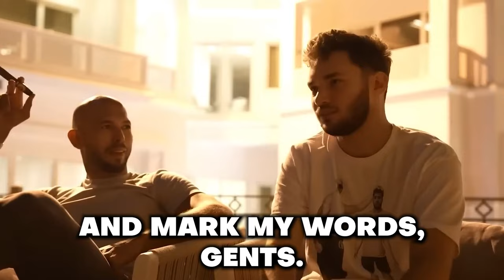6 Psychological Tricks Women CAN'T Resist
Want to know the secrets to catching a woman's attention? ❤️ In this video, we'll reveal 6 psychological tricks that are guaranteed to make any woman swoon. From body language to flirting techniques, you'll learn the top tactics to make yourself irresistible to women. Don't miss out on these tricks that women just can't resist!
Welcome to The Mentactics  universe!
Our goal? Guiding every man on his journey to the peak version of himself.

Dive into our treasure trove of videos, covering everything from unlocking the traits of a high-value man, mastering the alpha mindset, navigating the dating world, boosting your confidence, to the art of attraction and holistic self-growth for gents.

Embark on this transformative journey with us, and unlock the boundless potential within, setting you on the path to a life rich in success and fulfillment.

Voice - Elevenlabs
Footages - Storyblocks